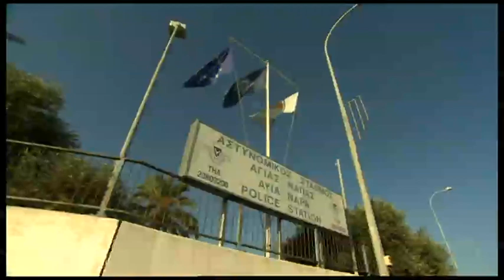George Low murder investigation - BBC South East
Dartford MP Gareth Johnson has said it is a ‘national disgrace’ for the whole of Cyprus that the two men believed to have killed his constituent George Low two years ago haven’t been brought to justice. Our reporter Amanda Akass travelled with the MP as he held a series of meetings on the island today to raise the profile of the 22 year old’s death in Ayia Napa. The two suspects in the case fled to the northern Turkish controlled part of Cyprus and have never been put on trial.